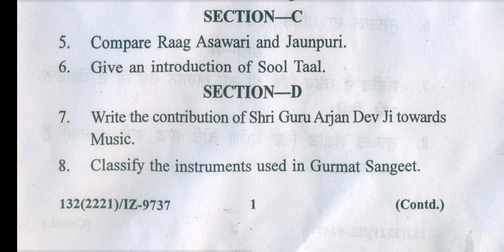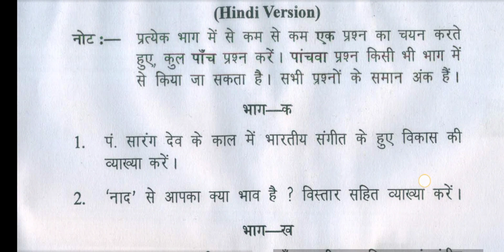Gndu BA / Bsc 3rd Semester Music Instrumental Question Paper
✓ Gndu Admission
✓ Gndu Datesheet
✓ Gndu Exams
✓ Gndu Result
✓ Gndu News
✓ Gndu Notification